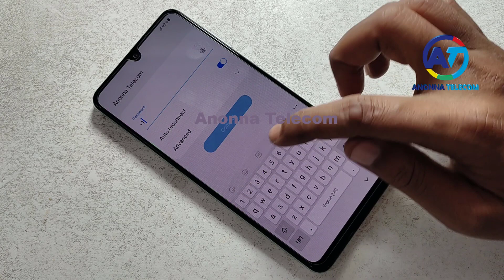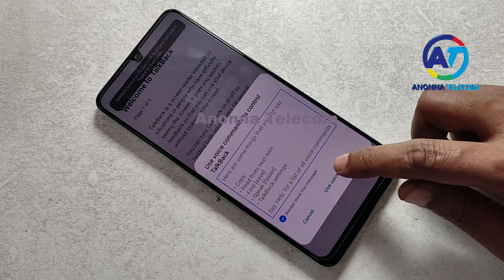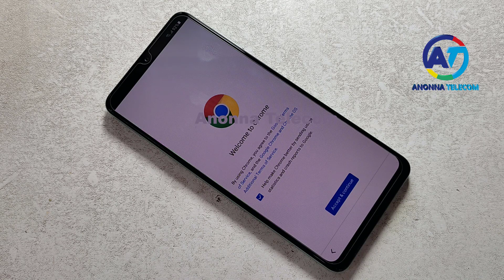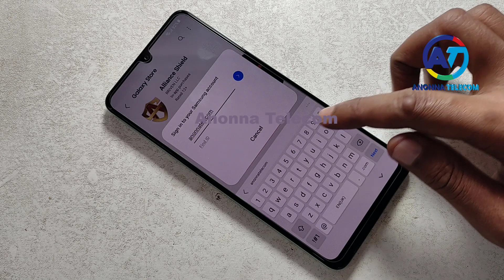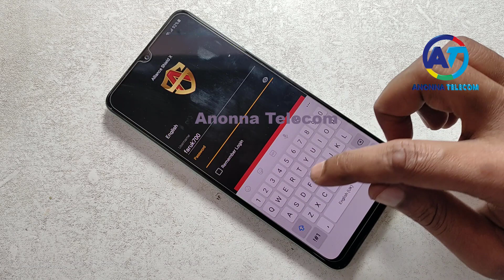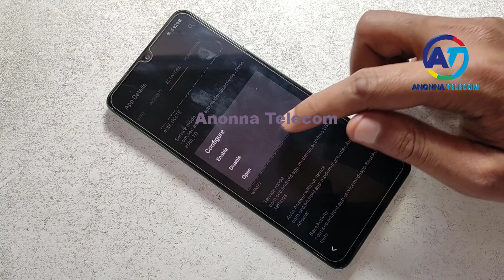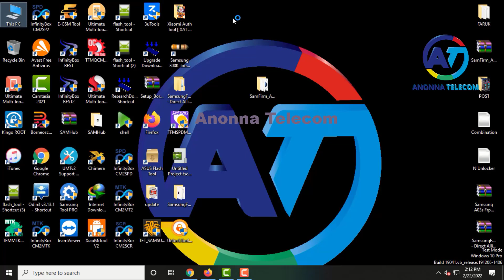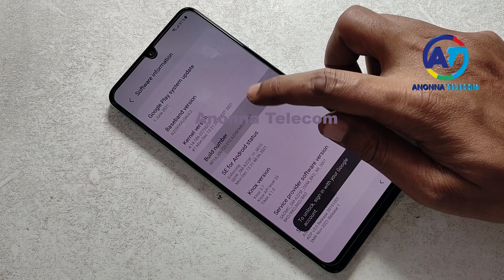All Samsung Frp Bypass Android 12/11 | Samsung Frp Unlock/Reset Google Account Lock | New Tool 2022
How To Samsung FRP Bypass Android 12/11 Without Restore Alliance Shield X App Samsung Frp Google Account Unlock No Need To Fix Something Went Wrong No Need Talkback No Need Google Assistant Samsung FRP Tool 2022 Can Directly Launch Alliance Sheild X Without Any Error issue